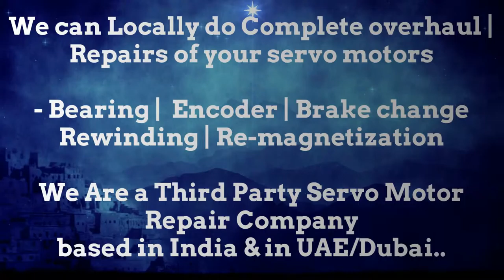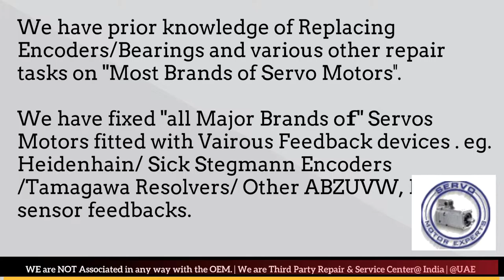SIG Schneider Motor Service Center Spare parts Supplier motor Drive Encoder Resolver Repair